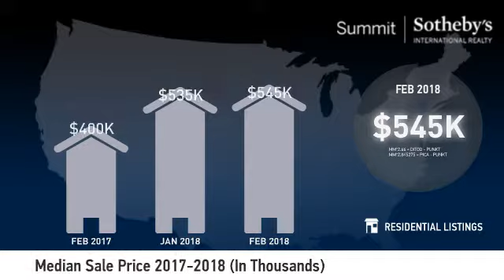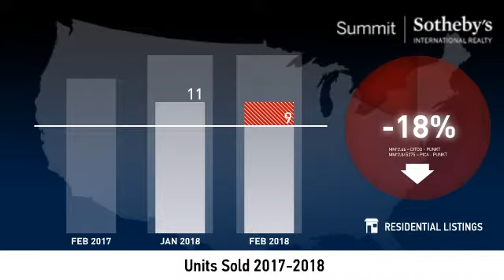Midway and Charleston - March 2018 Real Estate Market Update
Real estate is local, which is why we offer you current and historical data from our local Park City MLS to produce detailed, highly visual and easy to interpret videos that clearly demonstrate market trends for Midway and Charleston.